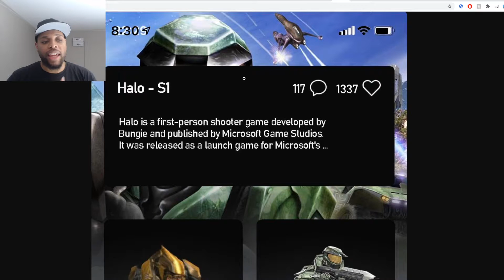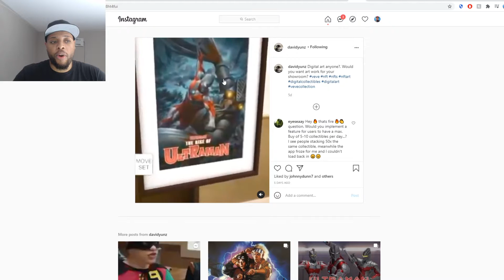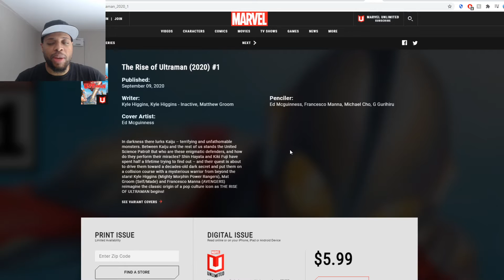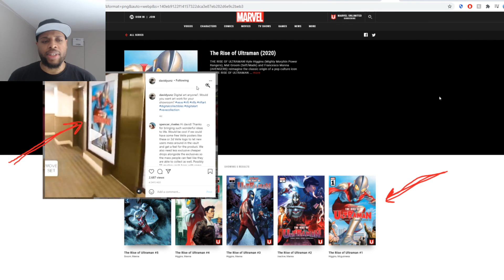DISNEY PARTNERS WITH VEVE TO BRING EXCLUSIVE CONTENT BOOST ECOMI / OMI TO $100 & HALO LEAK IS FAKE!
DISNEY PARTNERS WITH VEVE TO BRING EXCLUSIVE CONTENT BOOST ECOMI / OMI TO $100 & HALO LEAK IS FAKE! | Cavell Anderson